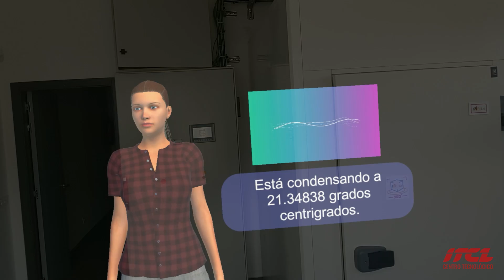CEL-IA Avatar en Realidad Mixta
CEL.IA es un proyecto de investigación estratégico en cooperación entre varios centros tecnológicos que pretende aunar esfuerzos para desarrollar un “Toolkit” u oferta completa de soluciones basadas en realidad virtual y aumentada, visión artificial y procesamiento de lenguaje natural, para facilitar la efectiva incorporación de la Inteligencia Artificial en los interfaces hombre-máquina.

Aplicación de realidad mixta desarrollada para HoloLens: un asistente digital en 3D que permite interactuar de manera natural sobre el estado del sistema. Este asistente cuenta con módulos de conversión de voz a texto (speech-to-text), de texto a voz (text-to-speech) y sincronización labial (lip-sync), lo que facilita realizarle preguntas como a una persona. Con acceso a información en tiempo real recopilada por diferentes sensores, el asistente ofrece respuestas detalladas y contextualizadas.